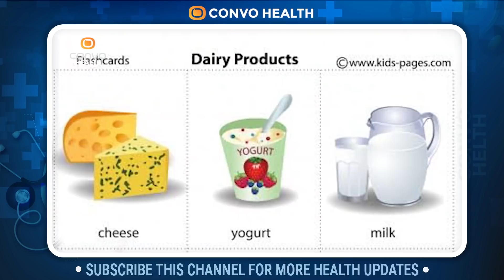പ്രതിരോധ ശേഷി കൂട്ടാൻ സഹായിക്കുന്ന 7 ശീലങ്ങൾ ഈ ശീലങ്ങൾ ഒഴിവാക്കരുത് | Dr Abhiram VK | Convo Health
നിങ്ങള്‍ ഒരു ഡോക്ടര്‍ ആണോ അല്ലെങ്കില്‍ ഒരു ഹോസ്പിറ്റല്‍/ക്ലിനിക് ആണോ നിങ്ങളുടെ വീഡിയോകള്‍ നമ്മുടെ ചാനലില്‍ ചെയ്യാന്‍  താഴെ കാണുന്ന WhatsApp-ഇല്‍ മാത്രം  ബെന്ധപ്പെടുക

dr abhiram
dr abhiram vk
immunity malayalam class,
immunity food malayalam,
immunity power malayalam,
innate immunity malayalam,
immunity water malayalam,
immunity app malayalam,
herd immunity malayalam,
immunity system malayalam,
immunity booster malayalam,
homeo immunity booster malayalam,
homeo immunity booster malayalam registration,
immunity class 12 biology malayalam,
immunity booster drink malayalam,
immunity power drink malayalam,
immunity increase food malayalam,
immunity in malayalam,
acquired immunity in malayalam,
immunity foods in malayalam,
humoral immunity in malayalam,
herd immunity in malayalam,
types of immunity in malayalam,
immunity booster drink in malayalam,
immunity power kootan malayalam,
immunity microbiology malayalam,
immunity boosting foods recipes malayalam,
immunity class 12 malayalam
prathirodha sheshi kootan,
prathirodha sheshi kootan food,
prathirodha sheshi kootan drink,
prathirodha sheshi kootan food malayalam,
roga prathirodha sheshi kootan malayalam